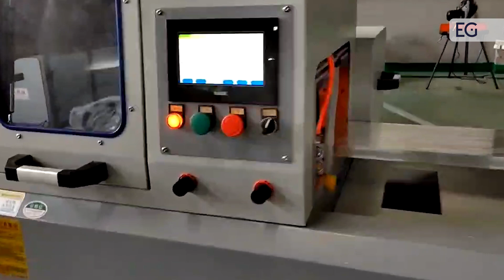Оборудование для резки алюминиевого профиля, модель WB500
Предлагаем вашему вниманию видео работы оборудования для резки алюминиевого профиля, модель WB500. С полным описанием и характеристиками вы можете ознакомится, посетив наш сайт